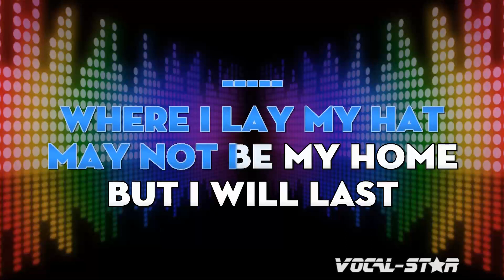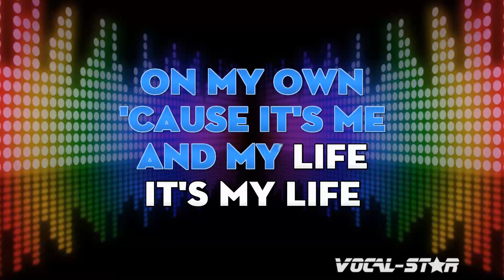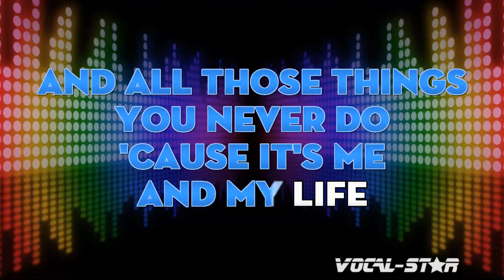Dido - My Life (Karaoke Version) with Lyrics HD Vocal-Star Karaoke